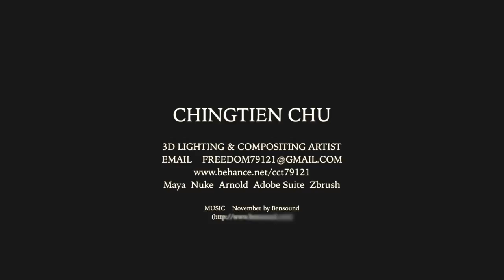3D LIGHTING & COMPOSITING Demo Reel 2016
All of the projects are my personal project and responsible for all aspects
Software use: Maya, Nuke, Arnold and Adobe Suite.